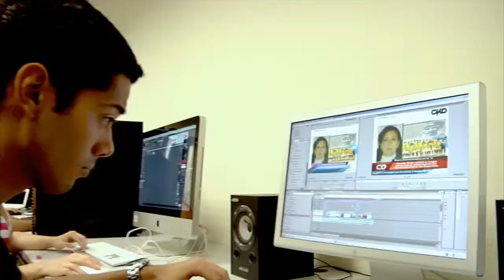USIL TV - NOTA USIL EN COMPETENCIAS INTERNACIONALES